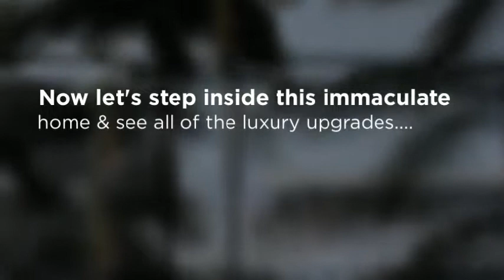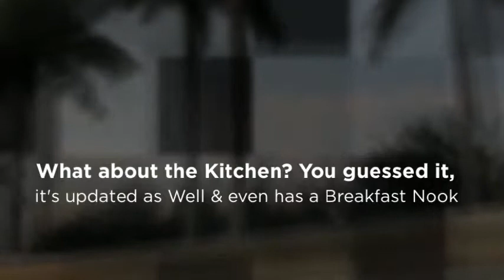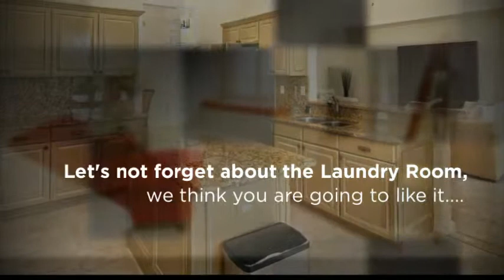9956 Isola Way in the Award Winning Miromar Lakes Beach & Golf Club Offered TURNKEY @ $449,987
No Nonsense Real Estate presents our newest listing offering. Enjoy Lake & Golf Course views while relaxing in the heated pool of this TURNKEY Miromar Lakes Luxury Home, which shows like a model. Attention to detail can be seen in the intricate architectural molding & trimwork, especially around the front entrance & elegant dining room, which are perfectly complimented with the new Interior Paint & soaring ceilings. The high end kitchen features Granite Counters w/island & Samsung S/S Appliances. The updated 1st Floor Master Suite overlooks the lake & has Granite Counters, Dual Sinks, Tiled Rain Shower with Body Jets & a soaking tub. There are Plantation Shutters, tile floors thru out w/Berber Carpet in beds, a den w/French doors, an iron rod staircase leading up the 2nd floor, which has 2 Guest Beds, a Guest Bath & Loft area. Miromar lakes Beach & Golf Club recently won the Community of the Year Award & features 700 acres of lakes, 3 miles of Beaches, & a Championship Golf Course, European Spa, Concierge Services, luxury living at its finest